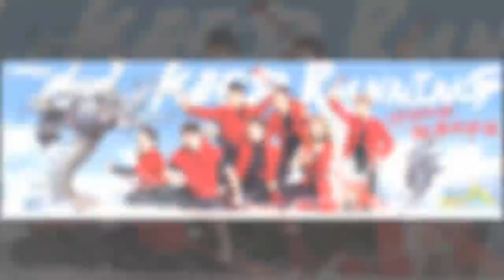又说没王祖蓝？《奔跑吧6》官方海报曝光！网民：之前就是在骗人，炒新闻！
在《奔跑吧》第六季还没播出前，网上有传王祖蓝、郑恺下车不再继续参与录制，更有人爆料鹿晗的女朋友关晓彤将加入成为一员，踢走迪丽热巴。《奔跑吧》早前正式宣布新一季已整装待发。随后，七位MC去到了维也纳进行录制，网友们纷纷表示：“厉害了伐木累，期待新一季的播出。”在大家的热切期盼下，近日，《奔跑吧》终于燃情曝光了新一季的首张主视觉海报。